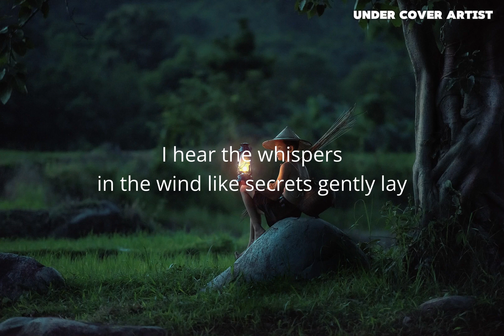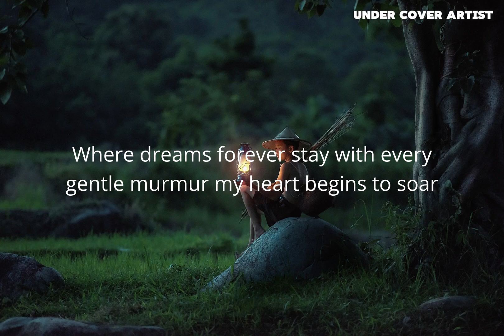Whispers in the Wind: A Serene Journey Through Nature's Melodies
🎶 Allow yourself to be swept away by the ethereal melody of "Whispers in the Wind." 🍃 This captivating song invites you to embark on a journey of introspection and reflection as you listen to the gentle whispers carried by the breeze. 🌬️ Let the soothing harmonies and poignant lyrics transport you to a place of serenity and inner peace. 🌟 Dive deep into the realms of your emotions and connect with the timeless echoes of nature's voice. 🎵